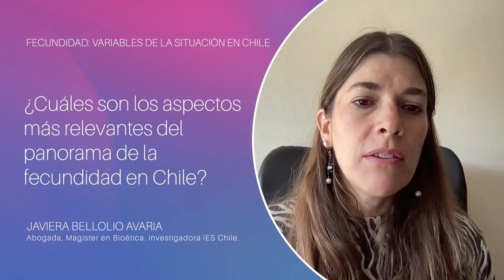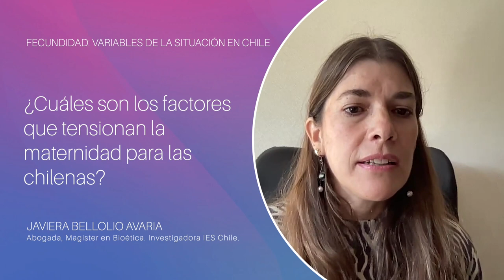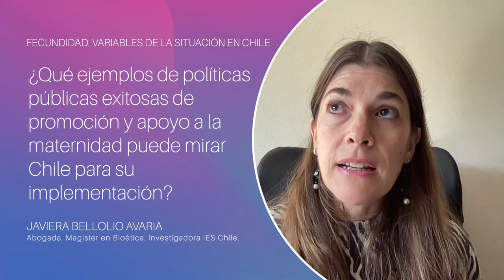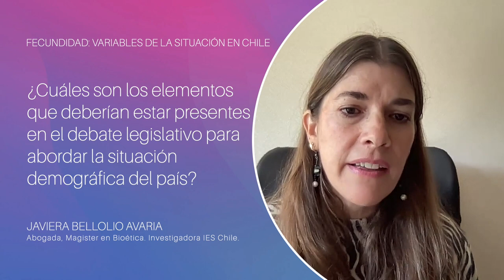Javiera Bellolio - Fecundidad en Chile